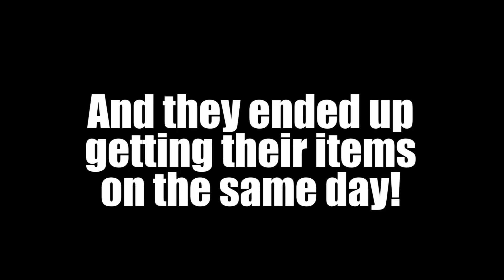Growtopia | GETTING 2 LEGENDARY ITEMS IN 1 VIDEO!?